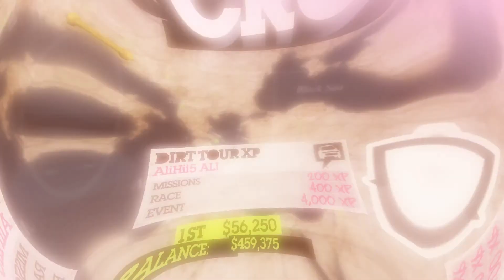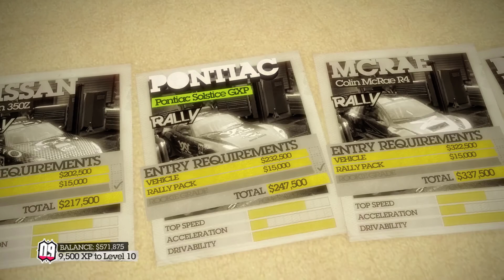Colin McRae Dirt 2 [ AliHii5 Gameplay ] Part 5